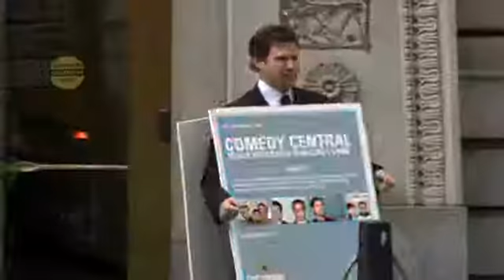freedom interactive design 1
its the best!